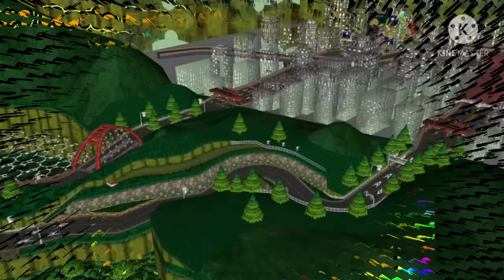My Top 10 Mario Kart Race Track Songs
this is my Top 10 favorite Mario Kart race track songs. Soon I will make My Top 10 Sonic the Hedgehog songs, PS2 games, Star Wars characters, Resident Evil Games, Marvel Super heroes and villains, DC Super heroes and villains, and more.

All the songs used in this video are all owned by nintendo.